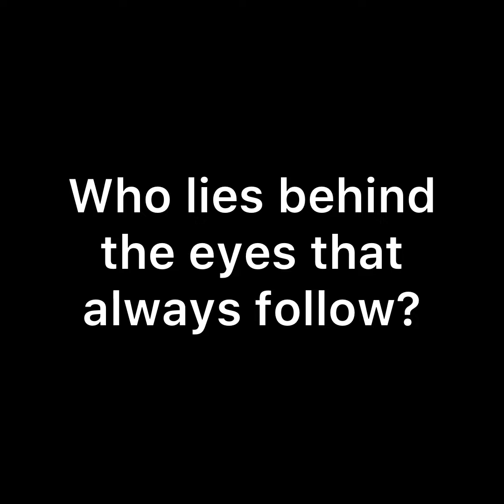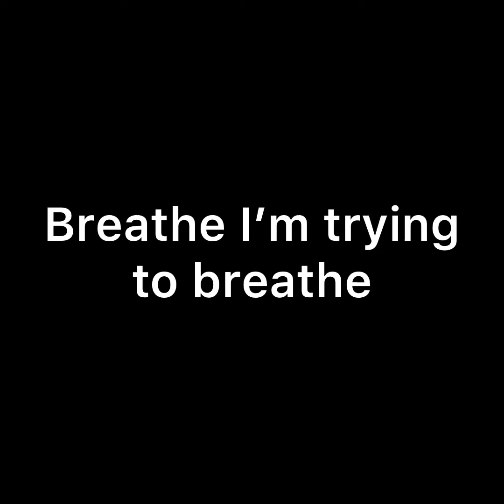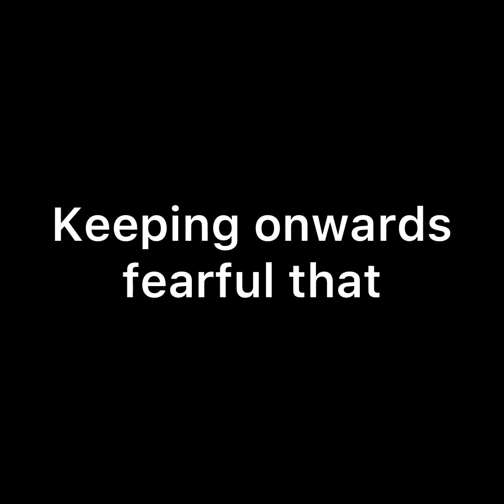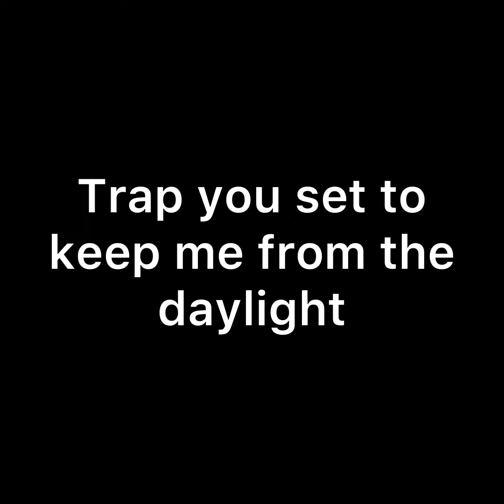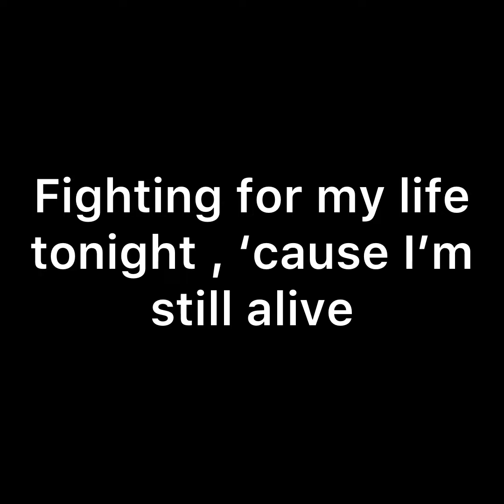Alive Lyrics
The lyrics for the Five Nights at Freddy’s song Alive created by Aviators